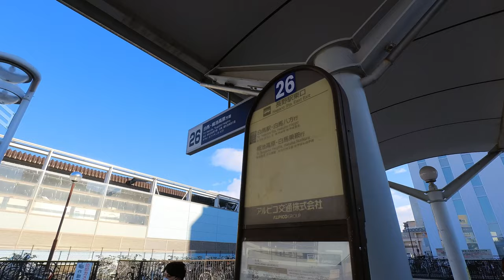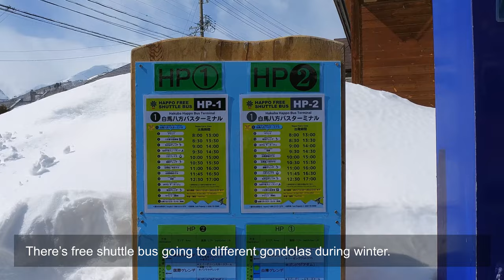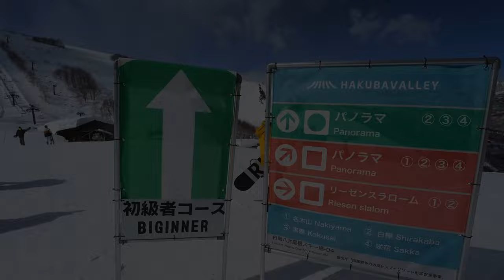Things to do in Japan Winter - Snowboarding at Hakuba-Happo Snow Resort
There are many winter sports area in Japan where you can do ski or snowboarding.  One of the popular snow resorts is Hakuba-Happo located in Nagano.  This was the winter area selected as venue for Winter Olympics last 1998.

Recording date: Mid February 2022

You can do:
- Do snowboarding or skiing
- Take a view at the Northern alps while snowboarding.

How to go there:
- Take train to Nagano station.  Then take the bus going to Hakuba Bus Terminal.

Video Sections:
0:00 Opening
0:09 How to go there
1:27 Hakuba Happo Bus Terminal to Hotel
2:10 Going to Gondola
2:41 Gondola to top
4:03 Usagidaira Station
4:27 Snowboarding near Usagidaira Station
7:00 Long course for beginners
8:35 Snowboarding near other shorter lifts
10:57 Ending

Video camera/tools:
- Lumafusion